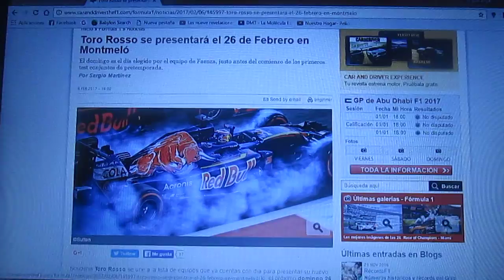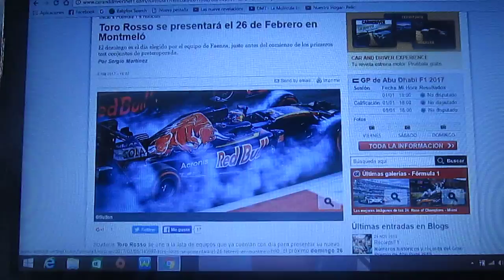Toro Rosso presentará su nuevo monoplaza el 26 de Febrero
El conjunto italiano de Faenza Toro Rosso ha confirmado que el día de presentación de su nuevo STR12 será el 26 de Febrero justo un día antes del comienzo de los test de la pretemporada 2017 de la F1